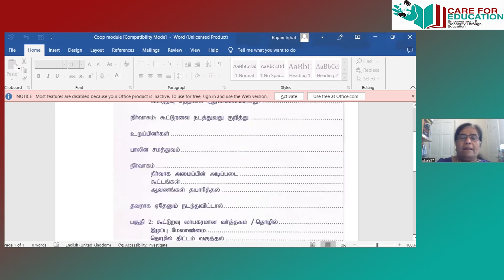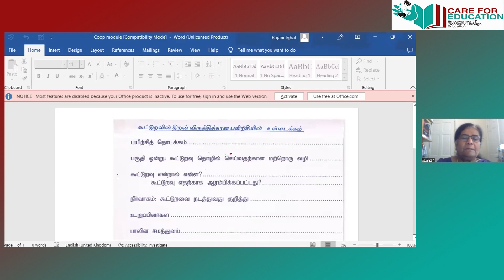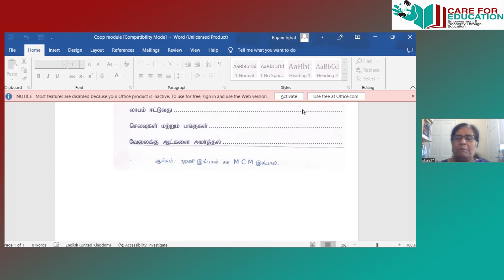9.18.2022-Mrs.Rajani Iqbal-Co-operate Education Module for Social Development Co-operative societies